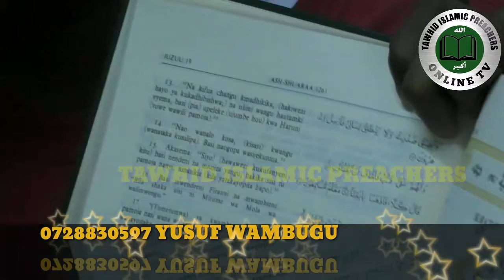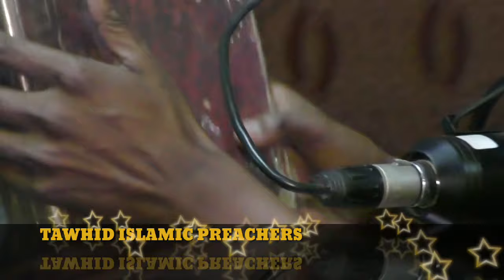MADA KUHUSU KATI YA BIBILIA NA QURAAN KIPI KITABU CHA KUTENGEMEA SEHEMU YA PILI PART 1,(RADIO IQRAA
DA-WAA NA USTADH YUSUF WAMBUGU, USTADH SAID MWIRIGI NA USTADH HUSSEIN MWENJA, TAREHE 1-9-2020 NDANI YA 95.0 IQRAA FM NAIROBI KENYA